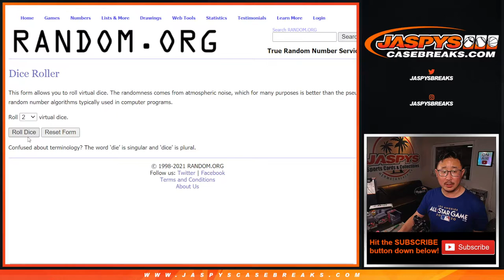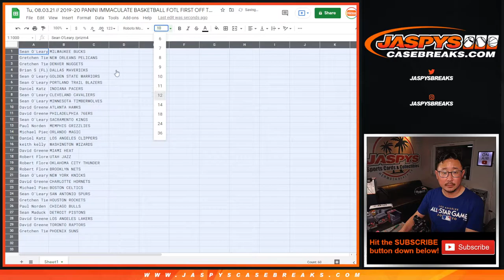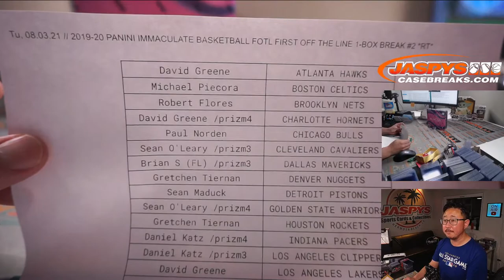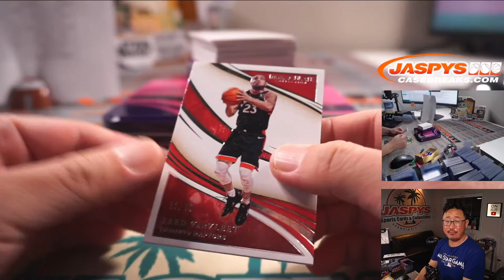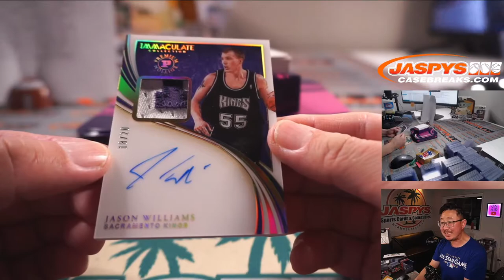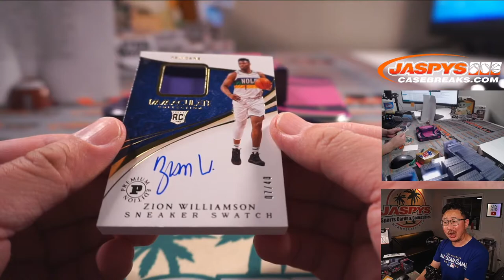ZION! // Tu, 08.03.21 // 2019-20 PANINI IMMACULATE BASKETBALL FOTL FIRST OFF THE LINE 1-BOX #2 *RT*